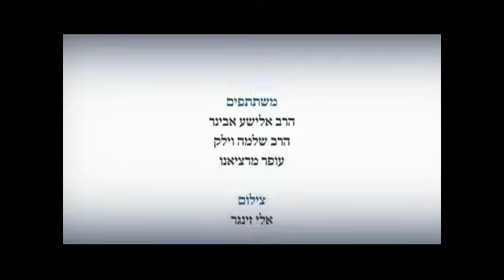משדרים חינוך | משברים בגיל הנעורים הרב שלמה וילק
נהנתם ? החכמתם ? מעוניינים לחזק את 'ערוץ מאיר' ? לתרומה מאובטחת הכנסו